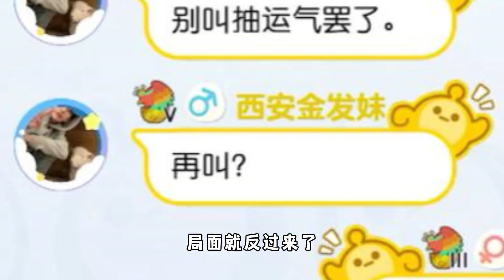蛋仔派对：千万不要和你的朋友单挑，是谁的朋友我不说！